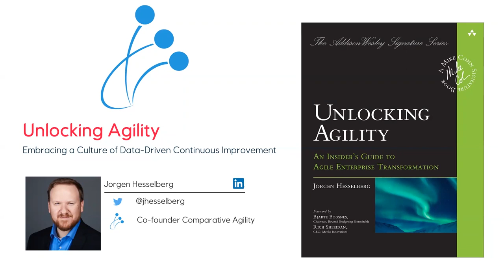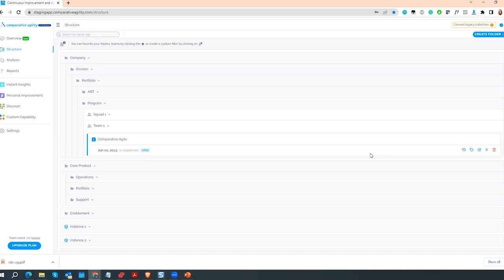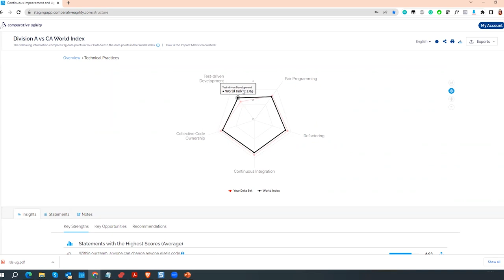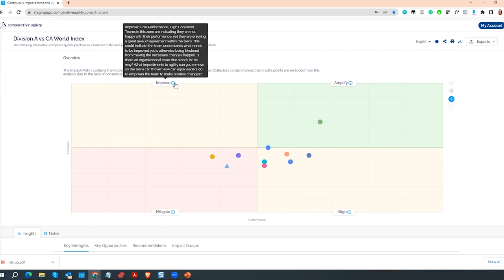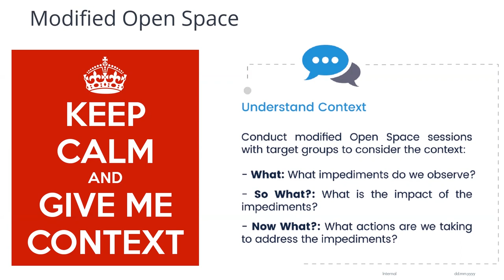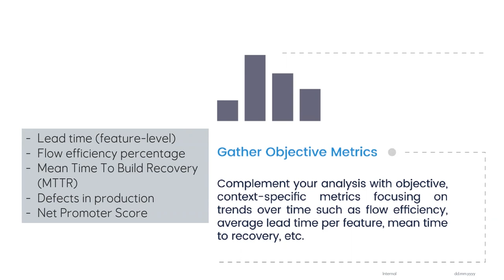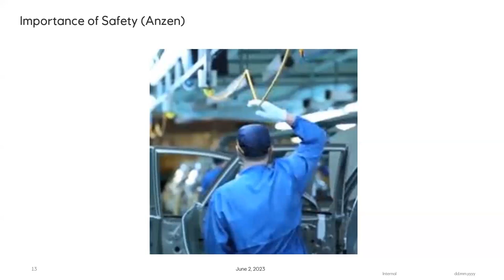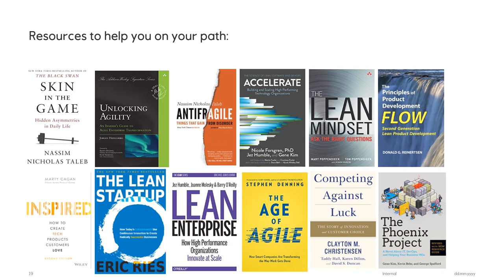Unlocking Agility: Embracing a Culture of Data-Driven Continuous Improvement with Jorgen Hesselberg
Join us for a captivating webinar on how to unlock agility at the enterprise level using data as a powerful tool to embrace a culture of continuous improvement. Jorgen Hesselberg, renowned co-founder of Comparative Agility and an agile enthusiast, will guide you through practical steps and hands-on techniques to leverage data-driven decision-making.

In this webinar, you'll learn how to:

Set up your organization structure to organize data effectively.
Implement surveys to gather valuable information for data analysis.
Analyze and interpret data to generate meaningful reports.
Take action based on data-driven insights as a collaborative effort.
Engage in an interactive Q&A session with Jorgen Hesselberg.